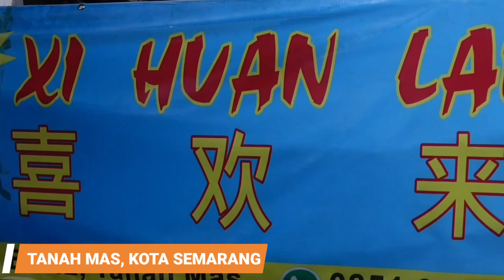KULINER BABI DI SEMARANG | KACAU NASGOR, KWETIAU, MIE LAPCHIONG DAN CHARSIU ENAK SEMUA !!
Hallo lur, kali ini aku kuliner babi di semarang, kacau nasgor, kwetiau, mie lapchiong dan charsiu enak semua !!, wajib bagi kalian kalau ke semarang mampir kesini di Mie Sumatra Xi Huan Lai, apalagi bagi kalian pecinta kuliner babi di semarang, kacau nasgor, kwetiau, mie lapchiong dan charsiu enak semua !!, cocok buat pecinta kuliner non halal semarang

Keterangan :
Mie Sumatra Xi Huan Lai
Lokasi : Jl. Berlian Raya Jl. Pasirmas Raya No.142, Panggung Lor, Kec. Semarang Utara, Kota Semarang, Jawa Tengah 50177
Jam Buka : SETIAP HARI ( RABU LIBUR ), 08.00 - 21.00